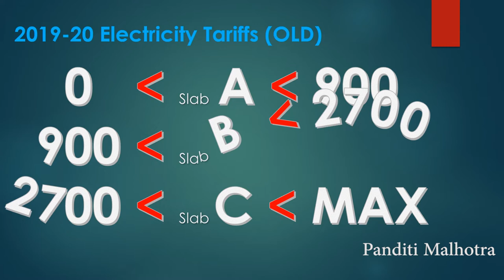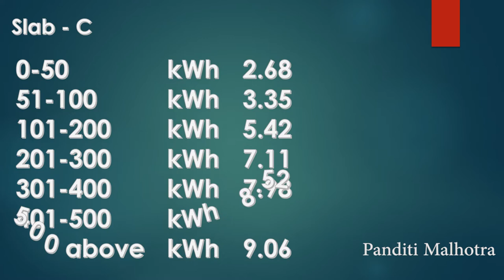పవర్ బిల్ ఎందుకు షాక్ కొడుతుంది ? | PANDITI MALHOTRA